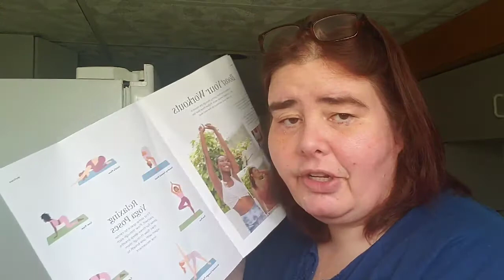Fab Fit Fun Starter Box Only $5.00